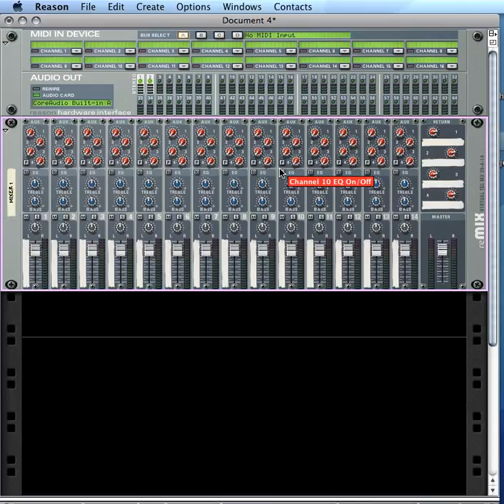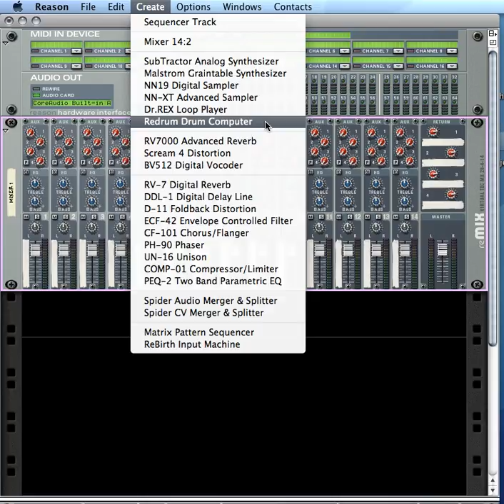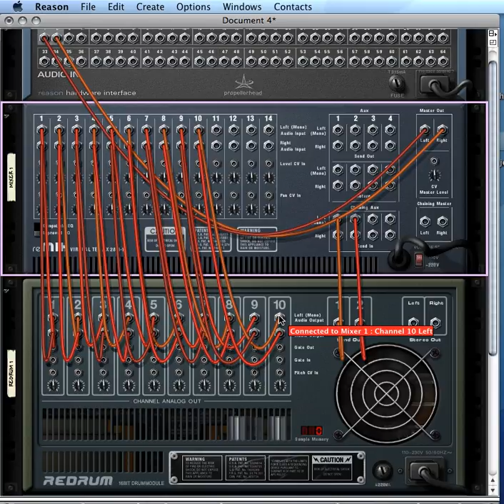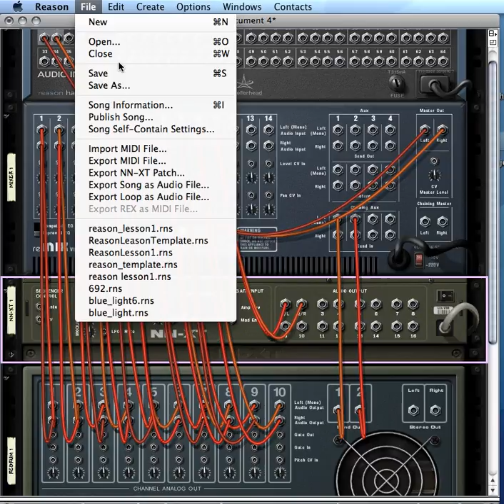Reason Beginner Lesson 1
Lesson covers the basic Reason 3.0 interface, adding devices to the rack, and customizing Redrum track connections.